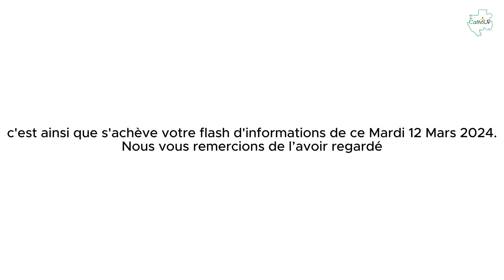FLASH INFOS DU MARDI 12 MARS 2024